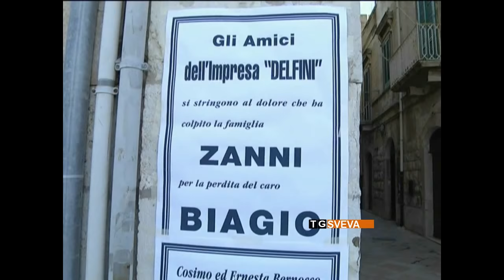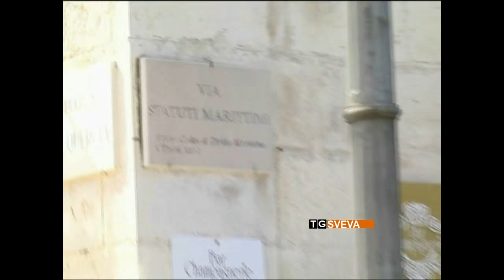Trani | L'ultimo saluto della città a Biagio Zanni: in migliaia ai funerali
Migliaia le persone hanno voluto portare l'ultimo saluto a Biagio Zanni, il 34enne tranese ucciso sabato notte con due coltellate mentre cercava di sedare una rissa.